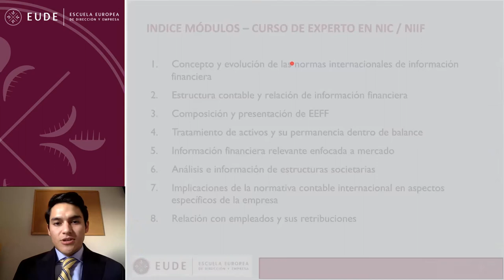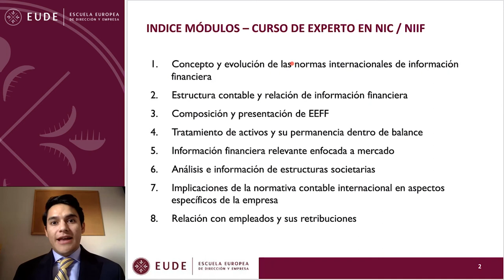20140807 PRESENTACION 1 NIIF NICS Pablo Vasquez